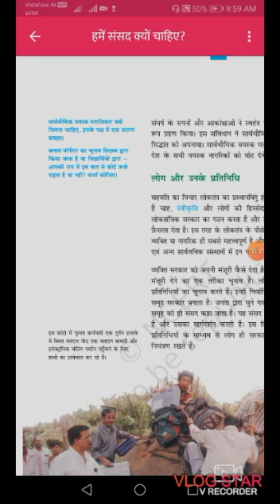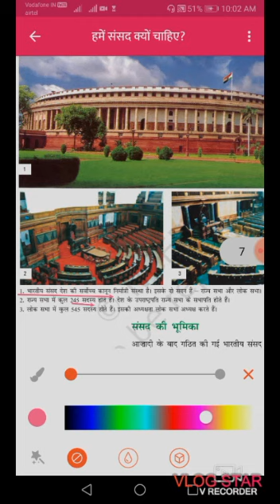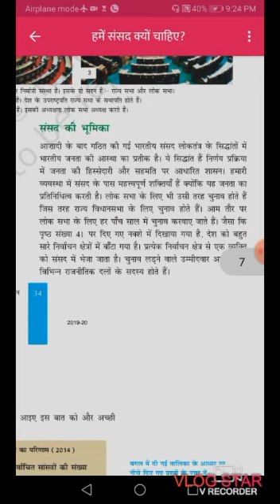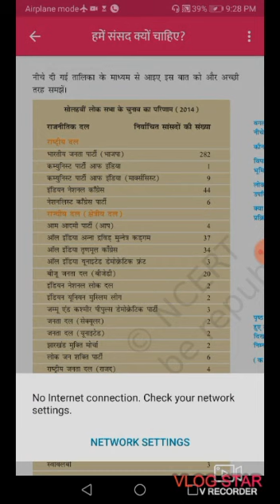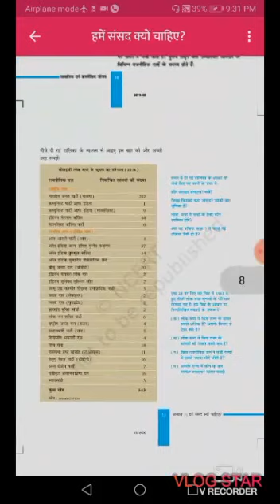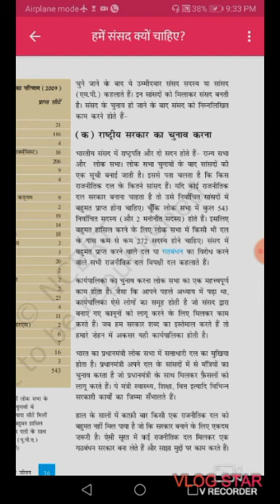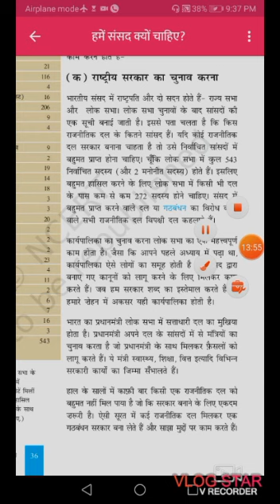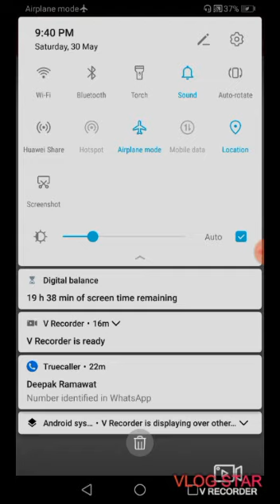कक्षा अष्टमी सामाजिक विज्ञान अध्याय 3 भाग 3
बालिका उच्च माध्यमिक भीनमाल